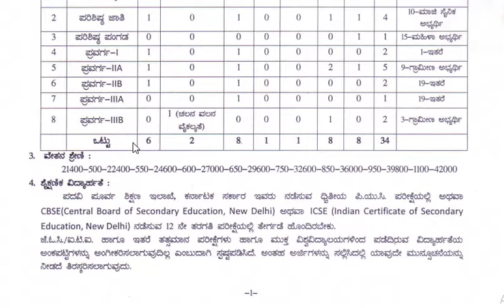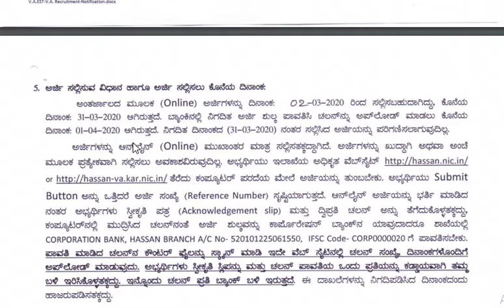VILLAGE ACCOUNTANT JOB IN HASSAN DISTRICT KARNATAKA 2020